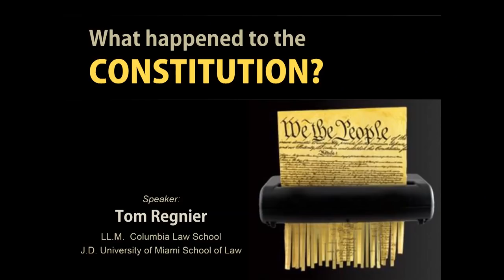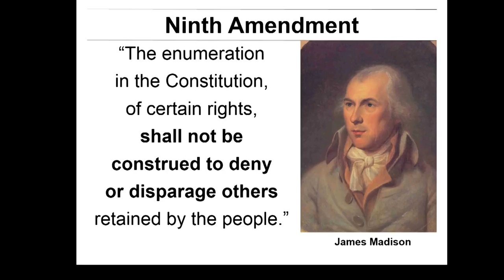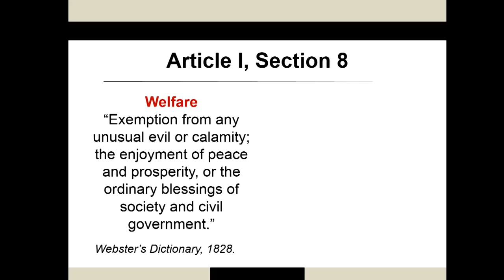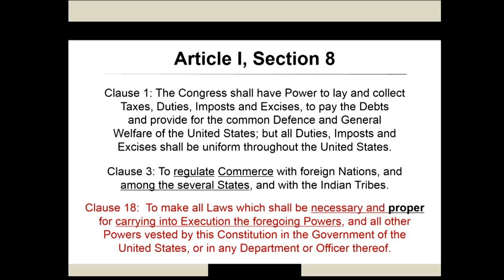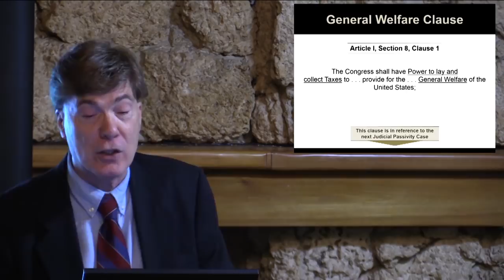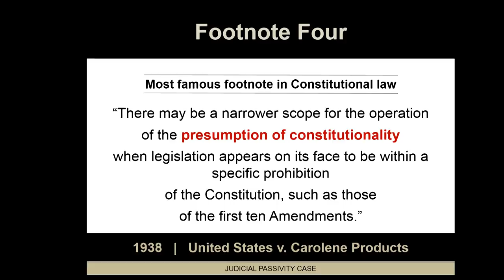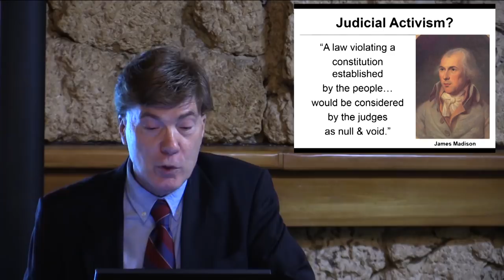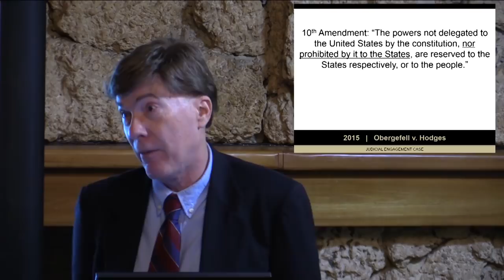What Happened to the Constitution? by Tom Regnier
If the U.S. Constitution is supposed to limit government and guard our liberties, why do we now have enormous government, high taxes, and less and less freedom? This talk by attorney Tom Regnier gives a blow-by-blow account of how we got from there to here. Presented at a meeting of the Libertarian Party of Broward County, Florida on April 20, 2018. Tom Regnier earned his JD, summa cum laude, from the University of Miami School of Law and his LLM from Columbia Law School, where he was a Harlan F. Stone Scholar. He has taught as an adjunct professor at University of Miami School of Law and The John Marshall Law School (Chicago). He has clerked for federal district court Judge Harry Leinenweber and Florida appellate Judge Melvia Green. He has published numerous law review articles. He has his own law practice, Tom Regnier Appeals, P.A., which handles civil and criminal appeals in state and federal courts in Florida